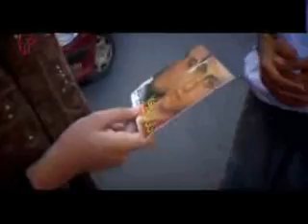Harfe Tazeh - by Meysam and Farhad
they are based in Iran.